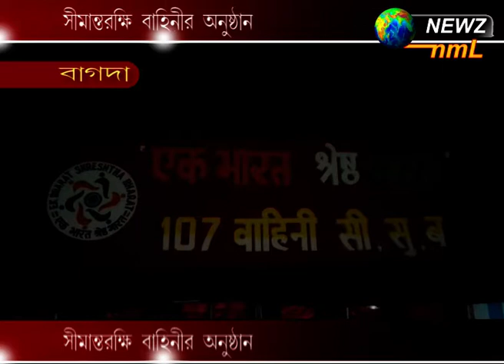সীমান্তরক্ষি বাহিনীর অনুষ্ঠান